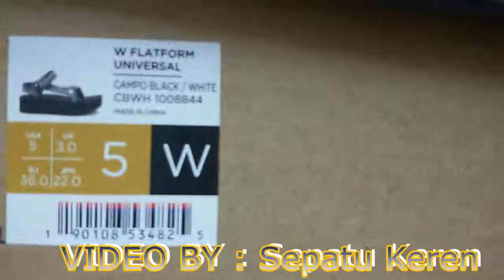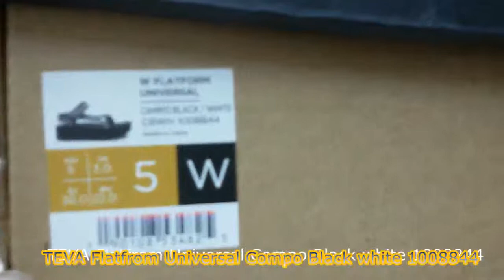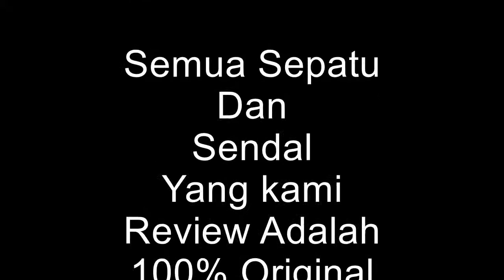Unboxing Review Sandal TEVA Flatfrom Universal Compo Black white 1008844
Unboxing Review TEVA Flatfrom Universal Compo Black white 1008844